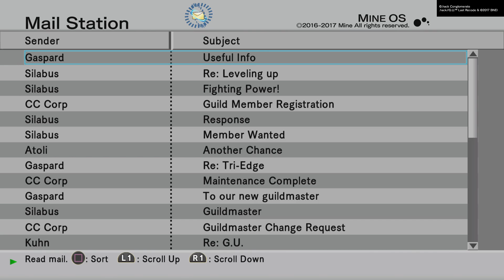.hack//G.U. Last Recode | Vol 1 Part 3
Part 3 to this series! Hope ya’ll are enjoying it. Short video this time but I haven’t had a lot of time lately but I wanted to give you all something. Thanks so much for the support!